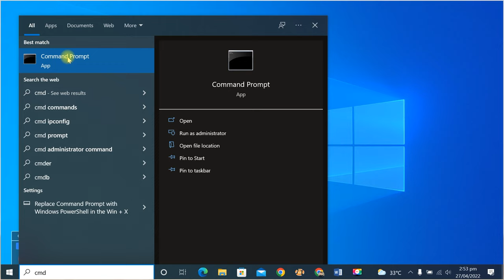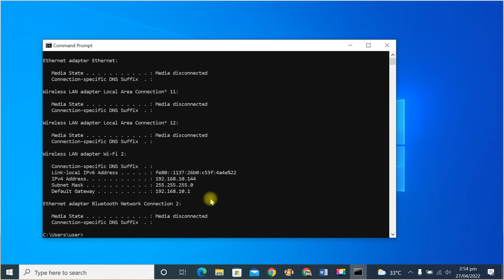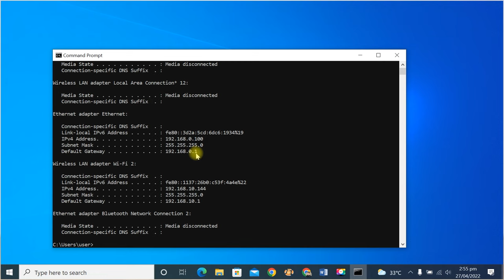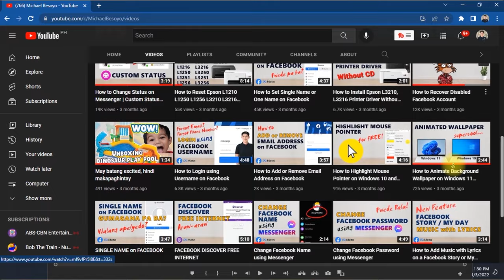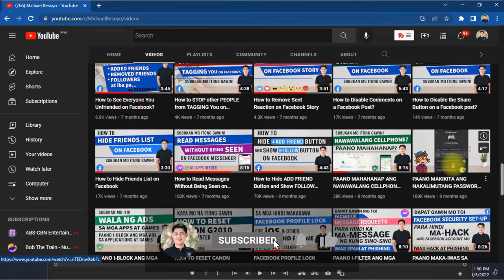Paano i-Connect ang 2 or More Routers on One Network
Sa episode na ito, ipapakita namin kung papaano  i-connect ang isang router mula sa isa pang router.
Napaka useful nito lalo na kung kailangan natin mag lagay ng isa or higit pang router mula sa ibang parte ng ating bahay na hindi na maabot ng ating main router.